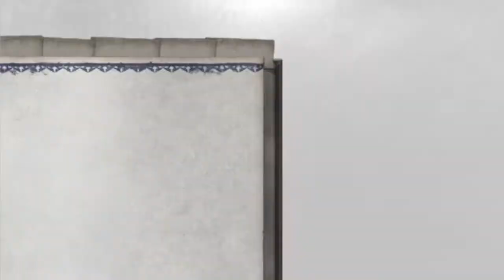NieR Replicant - Ending E (New Secret Ending) REACTION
Want to send me a reaction video or ask a question?!!:  Post it in the comments section and also don't forget to check to see if I react to it already.